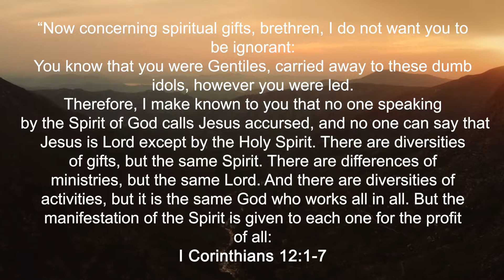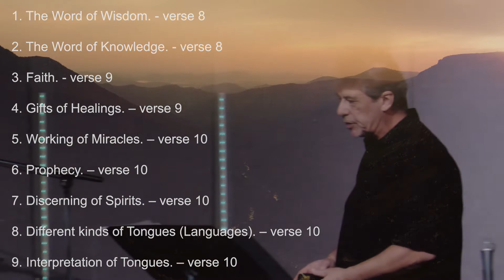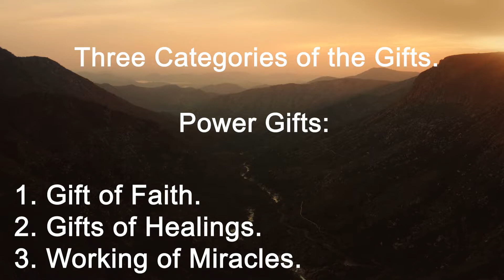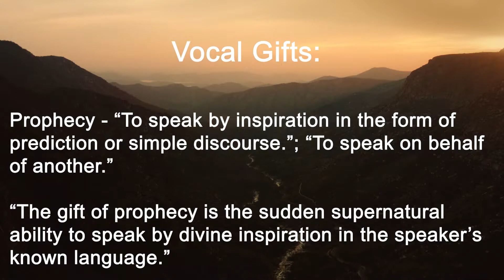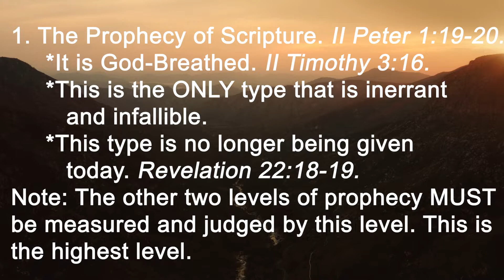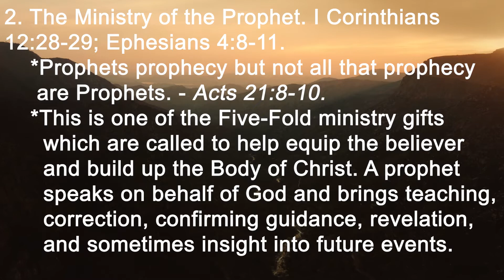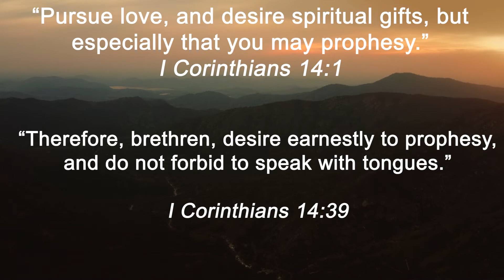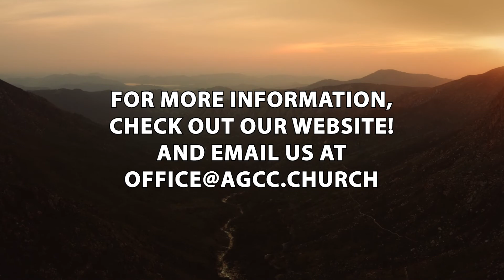The Holy Spirit and You: Part 10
Some of the last words of Jesus to His disciples was that, after His departure, the Holy Spirit would be sent to them to dwell in them.  He states in John 14:16 that He will pray the Father and that the Father will send them "another Helper."  Today, we as believers need to understand more deeply the fact that we have been given a Divine "Helper", the Holy Spirit to help us get through the trials and persecutions we face.  He wants to help us in our relationships, our jobs and in our walk with God.  As we become more conscious of His presence and learn to receive the help we need from Him, we will face life with faith and courage to overcome whatever challenges come our way.

Our mailing address:
3060 Hamburg Street

God Bless!